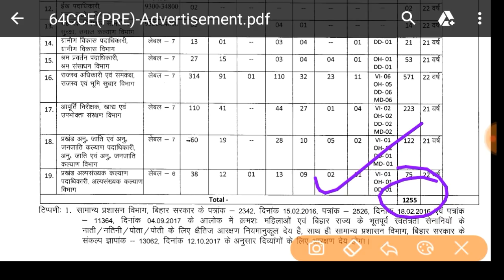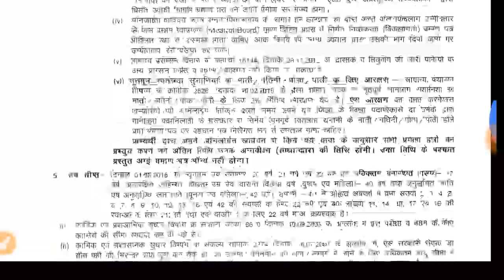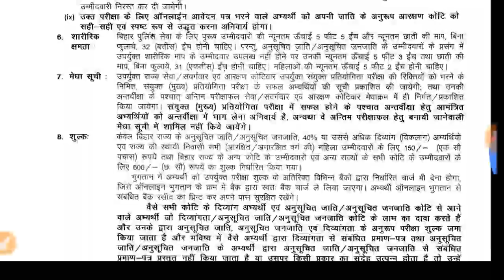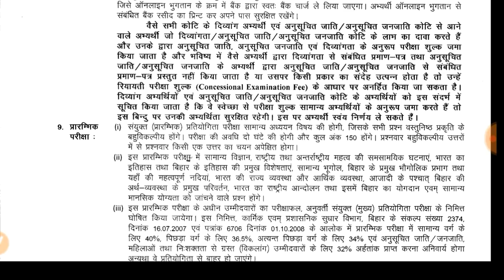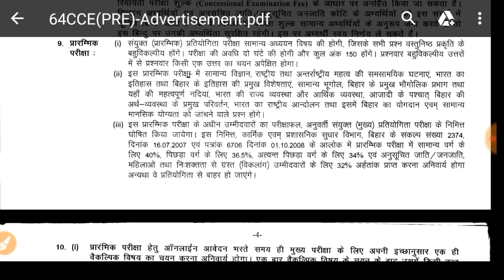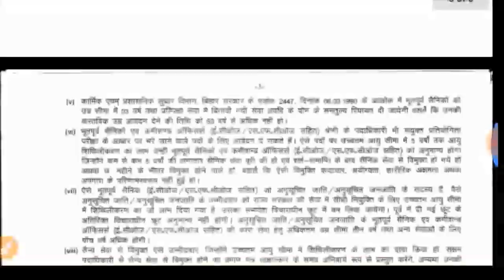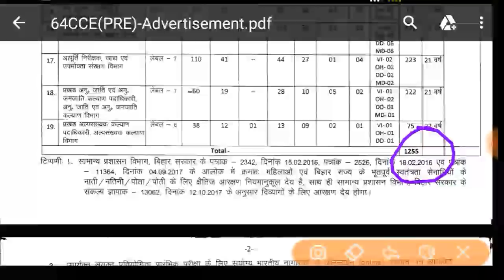64BPSC online form filling|Detail notification for 64th bpsc 2018|ns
hi friends.